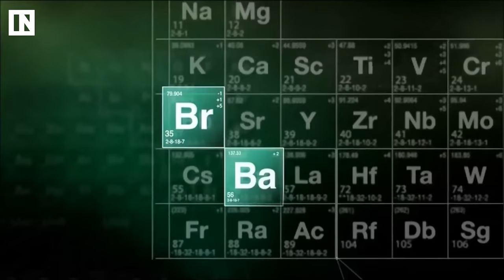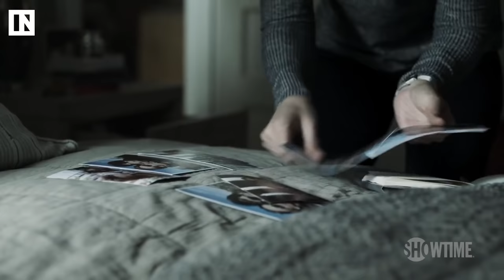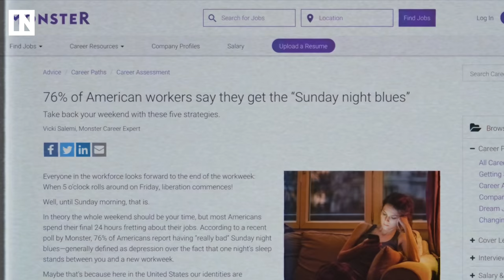Why Game of Thrones Airs on Sunday Night Explained | Inverse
Game of Thrones. Mad Men. Breaking Bad. Big Little Lies. THE SOPRANOS! In this video essay we explore why all these prestige shows ultimately grow on Sunday night.

It's no coincidence that all of your favorites shows air on Sundays, but it hasn't always been like this. For decades, Sunday was family night. Disney owned the air space with their Wonderful World of Color, or maybe you would tune in to watch the Sunday night movie. By 9 o'clock, it was time for bed.

This choice drastically affected the television landscape for the next 20 years. After *The Sopranos* incredible success, all of the game-changing shows that came after would follow suit and pick Sunday night too. It became a matter of prestige, a badge of honor, in a way. It was a way to let fans and critics know that this show means business. *Breaking Bad. The Good Wife. The Walking Dead. Homeland. Mad Men. Game of Thrones.* The list goes on.

But the prevalence of intense, twist-filled dramas on Sundays also has a psychological explanation. It turns out, our emotions are far more vulnerable on Sunday nights. "The Sunday Scaries" aren't a myth. The anxiety and anticipation of the coming work week prime your brain to react strongly to plot devices commonly found in these Sunday dramas.

About Inverse